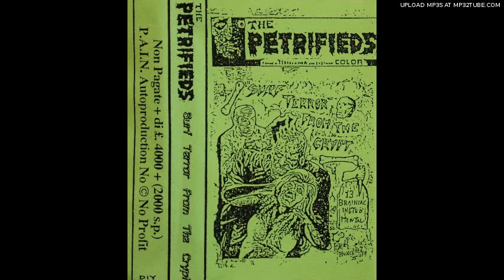The Petrifieds - Road Runnah